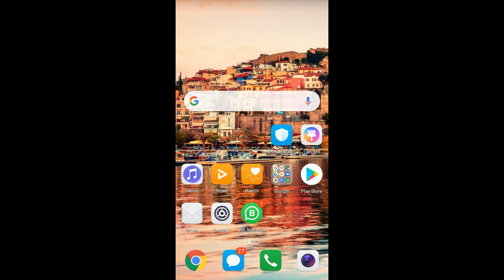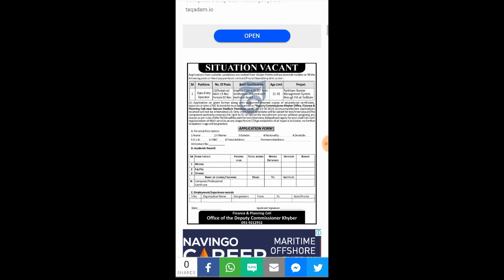Govt Data Entry Operator Jobs Apply Now New Govt Jobs In Pakistan Contract Base Kpk